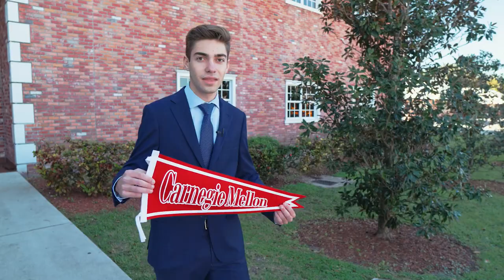2024 Top College Acceptances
American Heritage Schools is proud to announce that numerous students from its 2024 graduating class have secured early acceptances to some of the nation's top-tier colleges and universities.

At American Heritage Schools, commitment to college preparation begins in elementary school to ensure a well-rounded foundation that propels students toward their academic aspirations. By senior year, many students have identified their dream schools. A significant portion of these students choose to apply to their first-choice college through the early decision process, demonstrating their strong commitment to a particular institution.

Many in this year’s graduating class chose to apply to elite colleges and universities, including MIT, Stanford University, Duke, Cornell University, Brown, and the University of Chicago. American Heritage students have experienced some of the highest acceptance rates to elite universities nationwide, solidifying our position as a premier institution that nurtures academic excellence

Additionally, for an impressive 14 consecutive years, American Heritage Schools has held the coveted #1 spot for the highest number of National Merit Scholars Semifinalists in Florida.